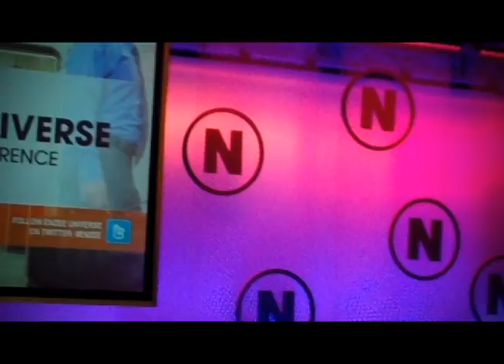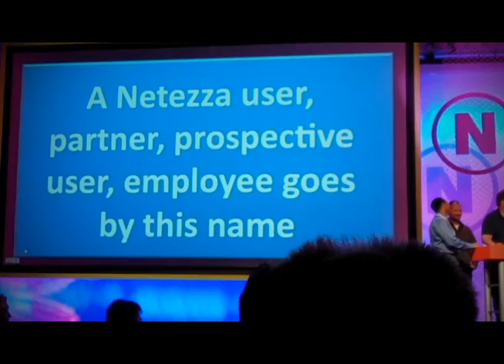Enzee Universe 2010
This video encapsulates live footage from the conference taken by Netezza customers with Flip camcorders throughout the event.

For more information on Netezza, visit our corporate